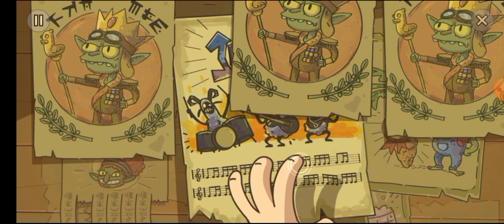lost in play gameplay level 9